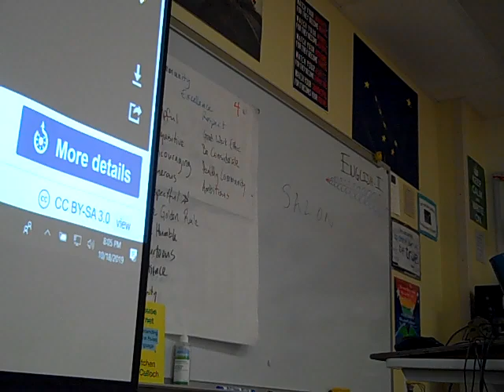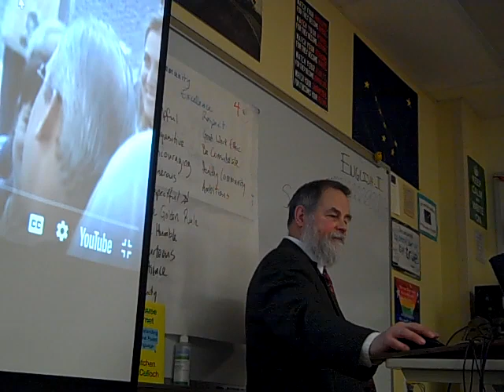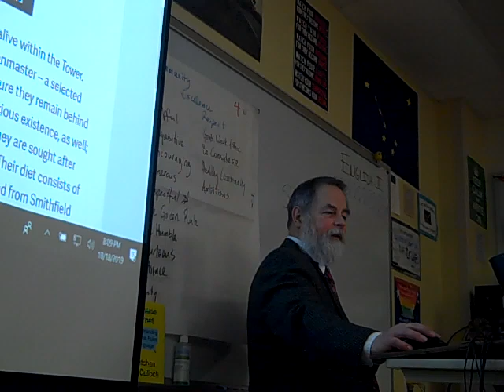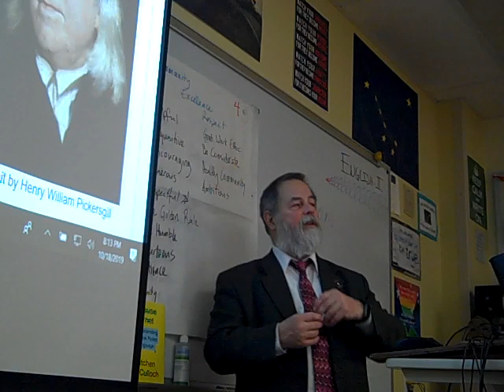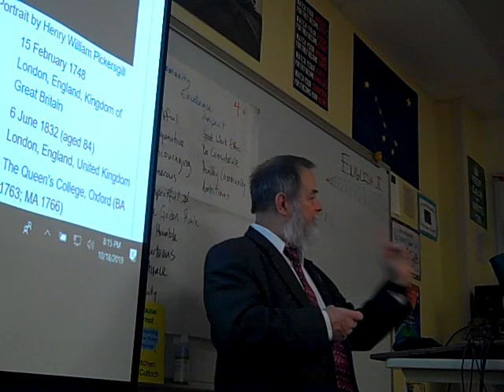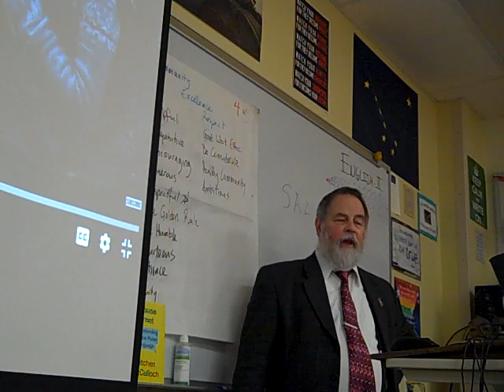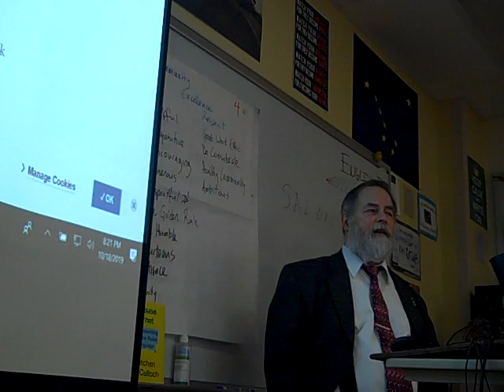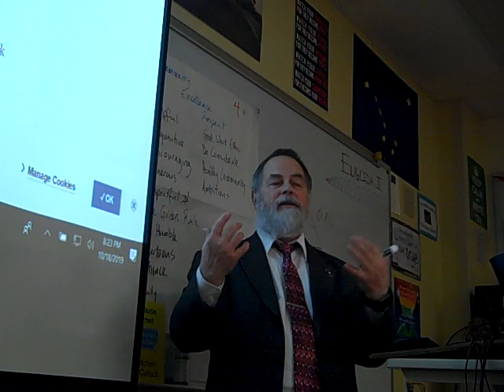Intro to Philosophy lecture 16a